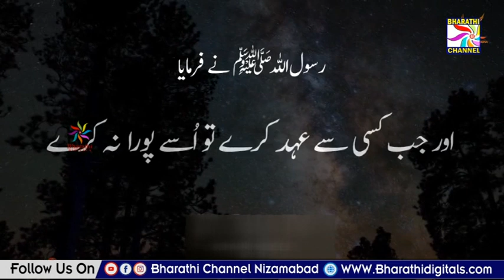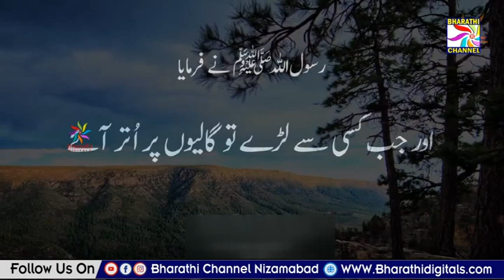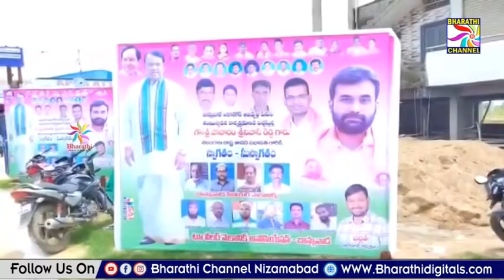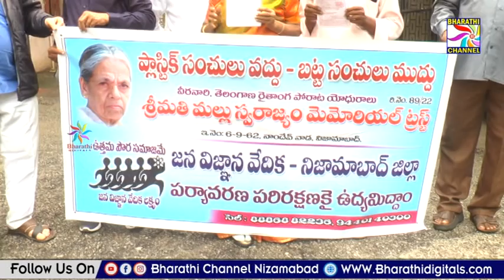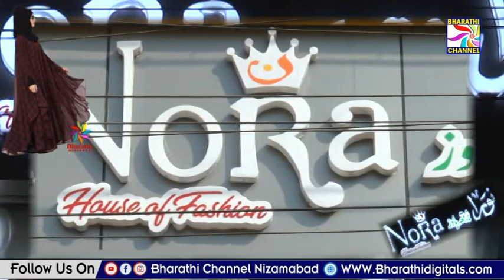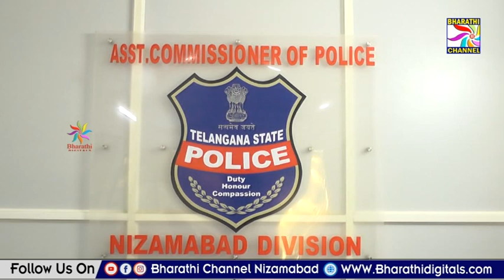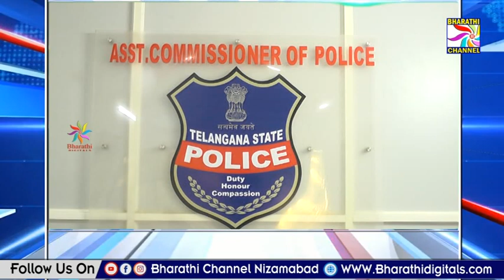Parwaaz News || Nizamabad || 06-07-2022